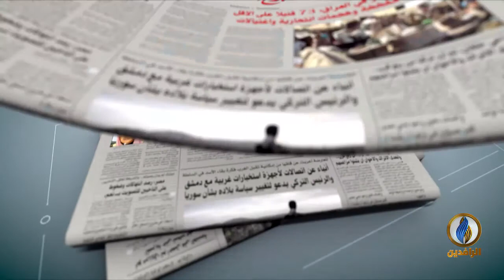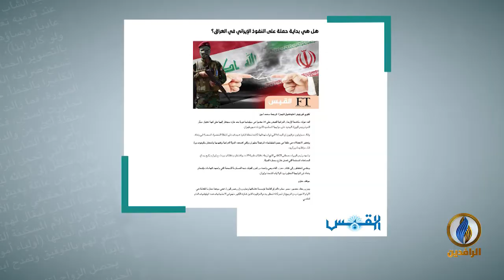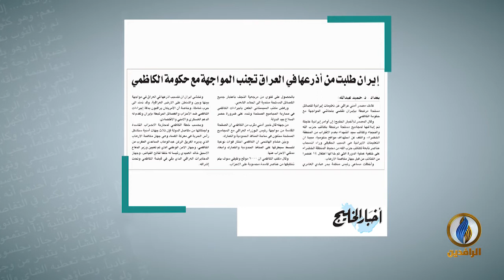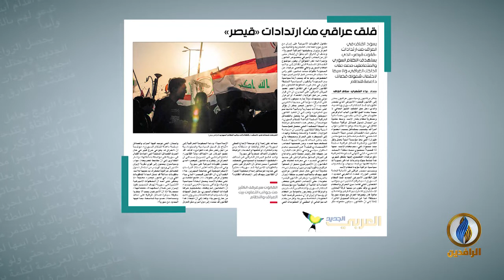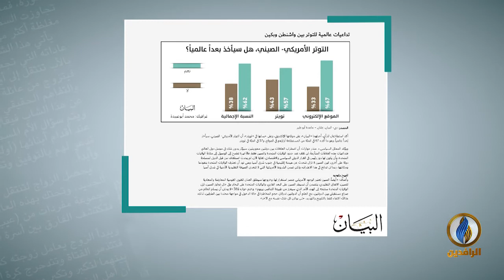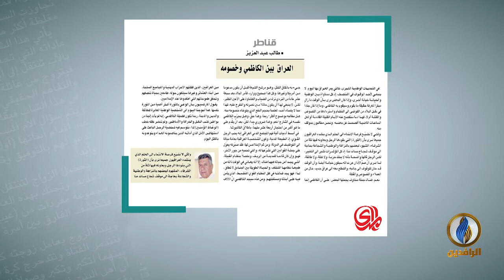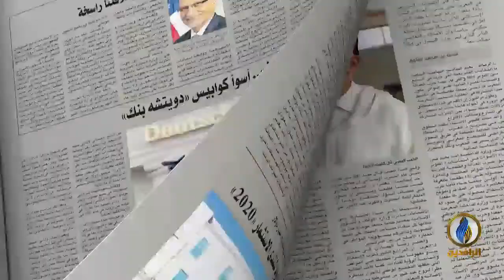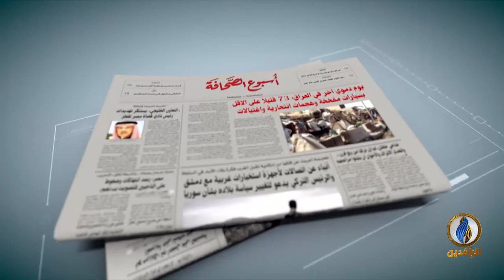أسبوع_الصحافة | ح 240 - ضيف الحلقة - د. زيد النوايسة - كاتب ومحلل سياسي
تقديم:
إحسان يوسف